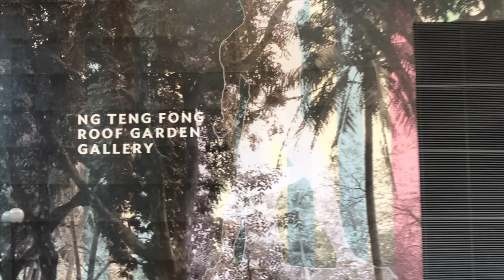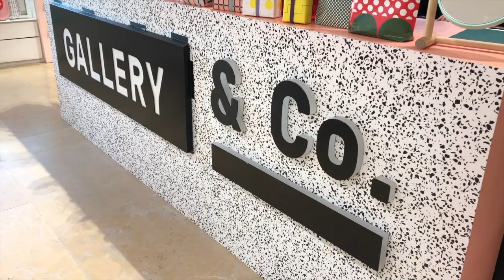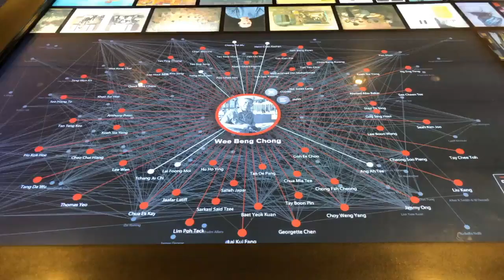National Gallery - BHB2903 Tourist Attraction Management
Done by:
Daniel Koh
Chen Shi MIn
Kimberly Liew
Shermaine Seah